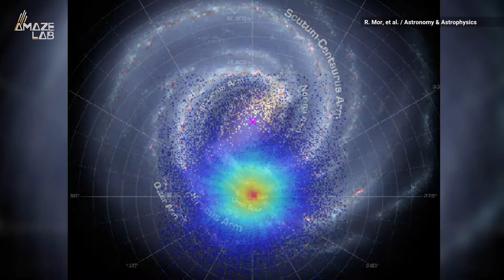An Explosion of New Stars Occurred in Our Galaxy Billions of Years Ago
Data from ESA’s Gaia mission indicates the Milky Way was a ghost town at one point, but then things started to really shake up after a massive star formation burst.